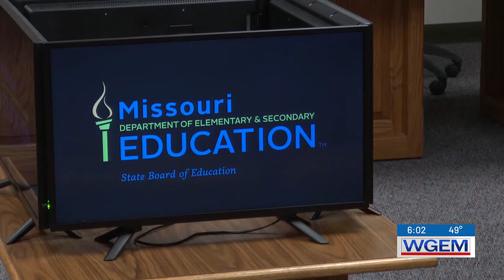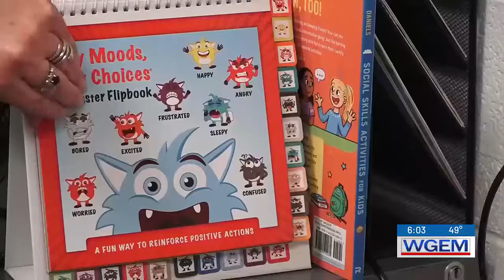Report: 4-day school week was ‘neither helpful nor harmful’ for Missouri schools